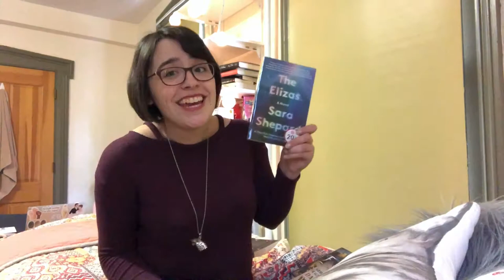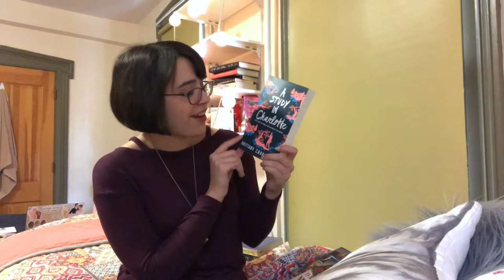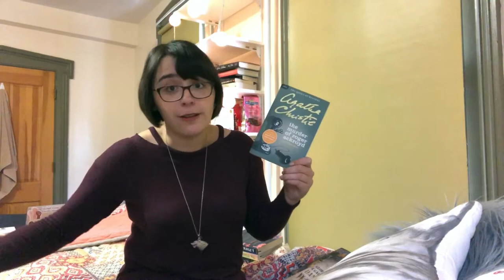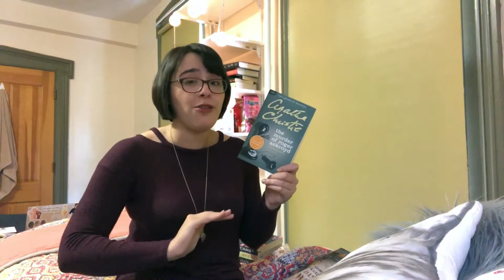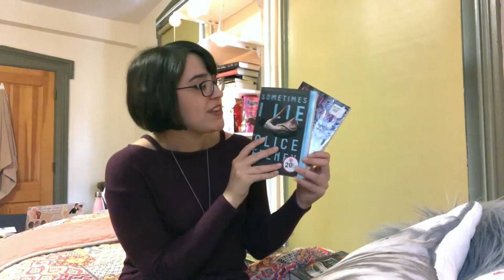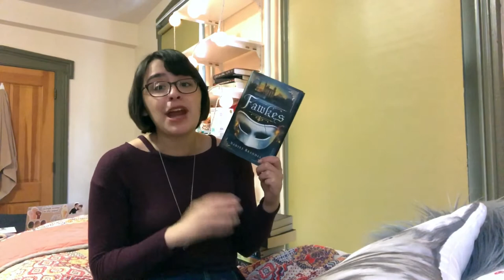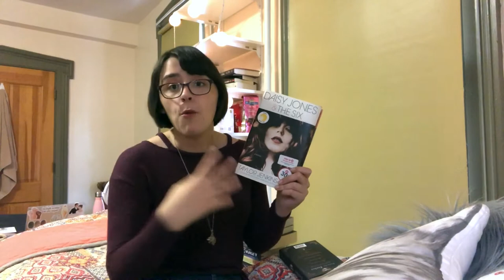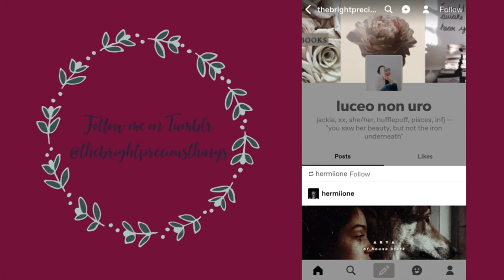BIRTHDAY BOOK HAUL 🎉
It's my birthday! Here's a book haul
s o m e t i m e s i l i e
t h e d e a t h o f m r s . w e s t a w a y
a s t u d y i n c h a r l o t t e
t h e m u r d e r o f r o g e r a c k r o y d
d a n g e r o u s w o m e n
d a i s y j o n e s a n d t h e s i x